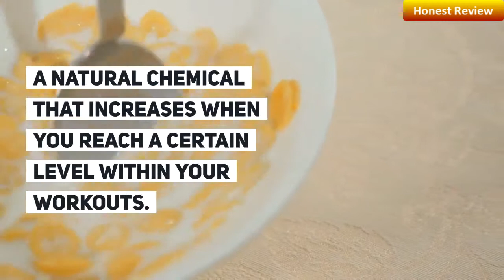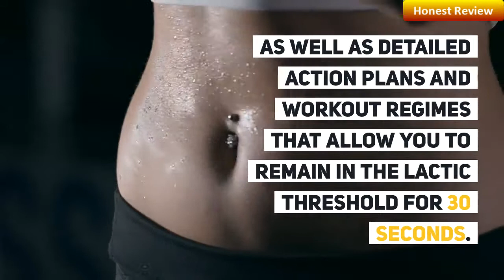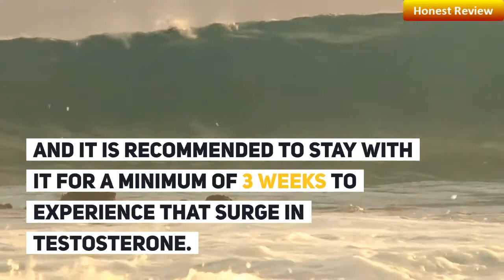Anabolic Running Review: What's The Running Trick? Does It Work?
Already Decided? That's great!

anabolic vs catabolic running
anabolic running definition
anabolic running download